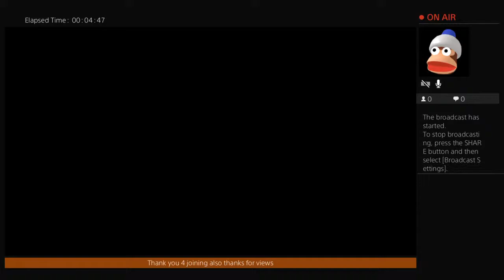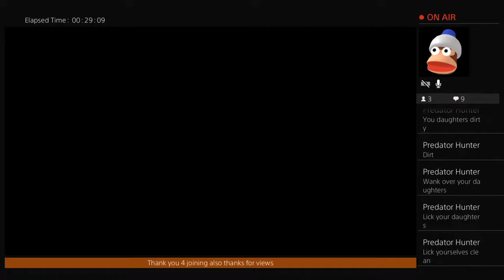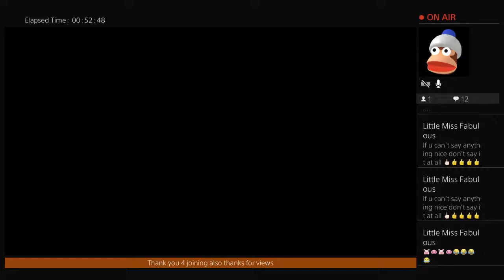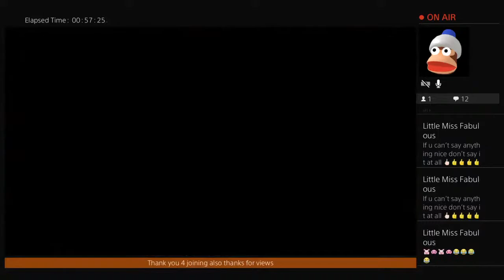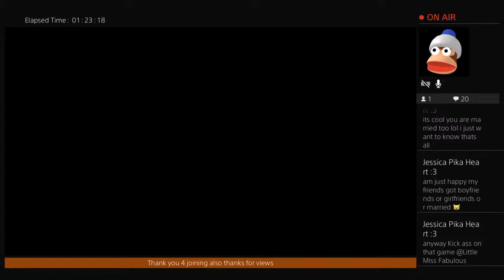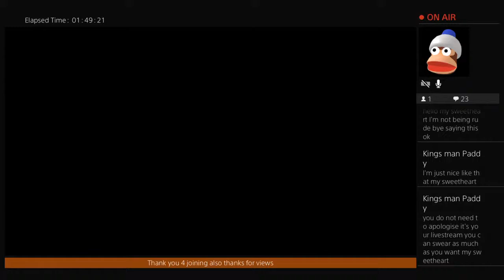Little Miss Fabulous game play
Take me for who i am. Not who u want me to be.